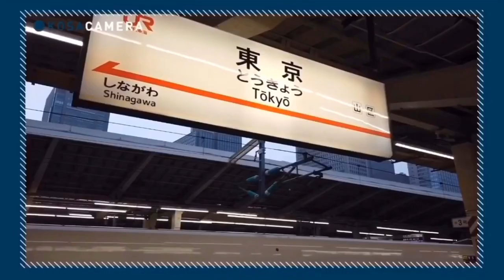【MAD】小坂菜緒×I Love… 【日向坂46】【official髭男dism】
日向坂46の小坂菜緒です。
彼女の魅力をたくさんの方に知っていただきたいです！